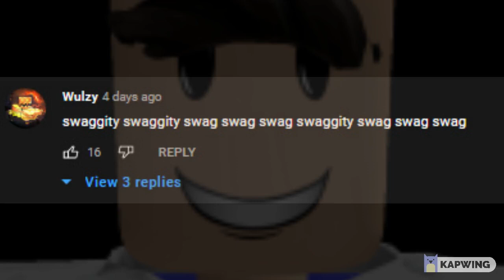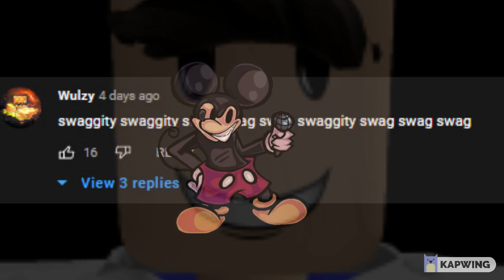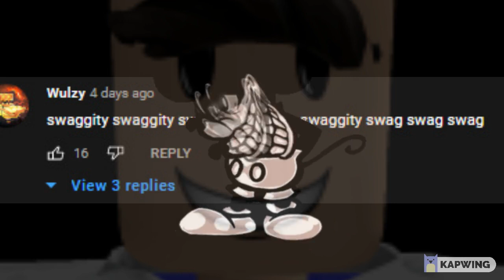Such a new reference.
kjhghgvkjhghgjgjhghj
no midi?

Vs. Dave and Bambi: Golden Apple Edition

i used new chromatics i made!!! (no download link lmaozie)